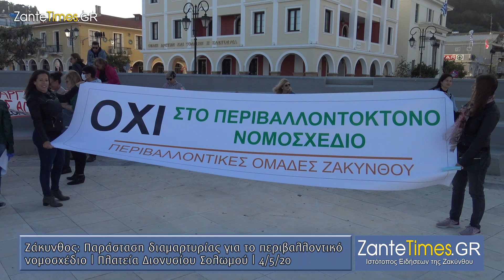Ζάκυνθος: Πραγματοποιήθηκε παράσταση διαμαρτυρίας για το περιβαλλοντικό νομοσχέδιο [4/5/20]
Σήμερα Δευτέρα 4 Μαΐου 2020 οι περιβαλλοντικές ομάδες και σωματεία της Ζακύνθου πραγματοποίησαν συγκέντρωση διαμαρτυρίας κατά του νέου αντιπεριβαλλοντικού νομοσχεδίου που ψηφίζεται την αύριο Τρίτη στη Βουλή.

Εξέφρασαν την αντίθεσή τους ενάντια σε ένα νομοσχέδιο που χωρίς διάλογο, χωρίς διαβούλευση, χωρίς διαφάνεια, η κυβέρνηση φέρνει «νύχτα» σε μια ουσιαστικά κλειστή Βουλή, έναν νόμο που καταστρέφει το περιβάλλον.

Συγκεκριμένα όσον αφορά το νησί μας το νομοσχέδιο:
• Καταργεί τον Φορέα Διαχείρισης του «Θαλασσίου Πάρκου Ζακύνθου».
• Αλλάζει τις χρήσεις γης στις Προστατευόμενες Περιοχές της Ζακύνθου.
• Διευκολύνει τους επενδυτές, τύπου Εμίρη, βάζοντας σε δεύτερη μοίρα το περιβάλλον και τον άνθρωπο.
• Επιτρέπει τις εξορύξεις σε περιοχές διατήρησης οικοτόπων και ειδών, όπως τα νησάκια Στροφάδες.

Έστειλαν ένα μήνυμα στην κυβέρνηση πως δεν διαπραγματεύονται το περιβάλλον του νησιού, δεν ξεπουλάνε τον τόπο τους και τις ζωές των παιδιών τους για μια κοντόφθαλμη, μη βιώσιμη ανάπτυξη. Θα τους βρουν αντιμέτωπους.

Το κάλεσμα συνυπογράφουν :
• Καθαρά νερά στη Ζάκυνθο
• Βραχίωνας
• Αντάμα
• Nordill Zante
• Ομάδα Περιβαλλοντικής Συνείδησης Ζακύνθου
. Navagiogate